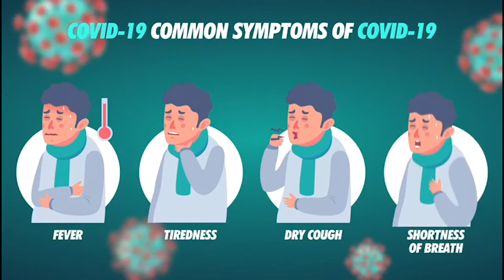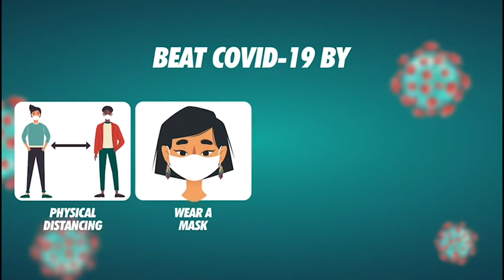Covid-19 Guyana PSA: Covid-19 can affect different people in different ways getvax [WARRAU]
Public Service Announcement from the Ministry Of Health in collaboration with the Guyana Languages Unit, University of Guyana.